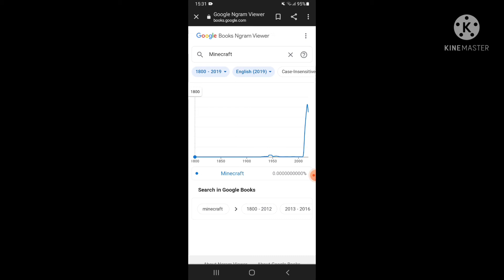Minecraft in 1800s